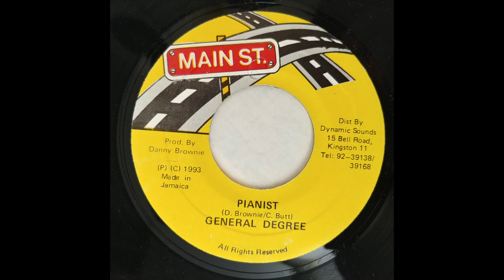General Degree – Pianist + Version [1993]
A Pianist
Label: Main St.
Released: 1993
Country: JA